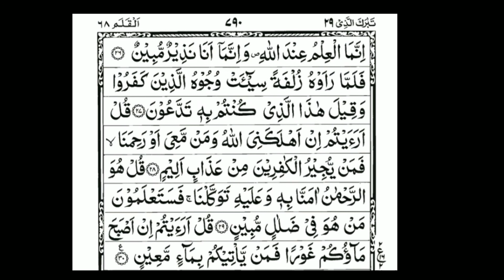67.Surah Al-Mulk (The Kingdom) । Mishary Bin Rashid Al-Alafasy ।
67.Surah Al-Mulk(The Kingdom) । Mishary Bin Rashid Al-Alafasy ।

Music in This Vedio :

Song                Surah Al-Mulk
Artists            Mishary Bin Rashid Al‐Alafasy
Album            Qur'an Mishary Bin Rashid Al‐Aafasy
Licensed to YouTube by       I–Media Production (on behalf Of High Quality & I–Media),and 12minit music rights Societies